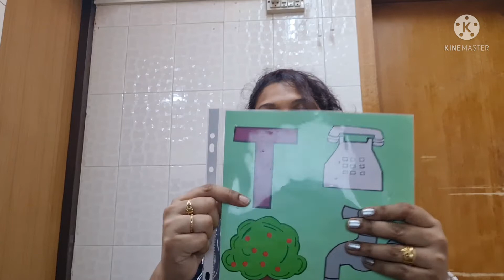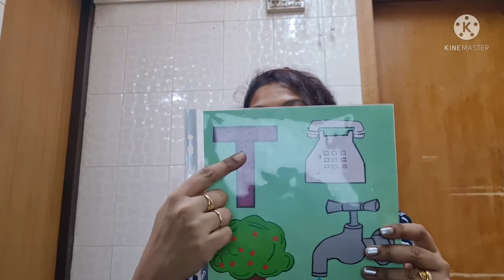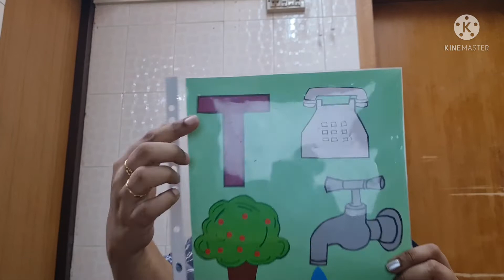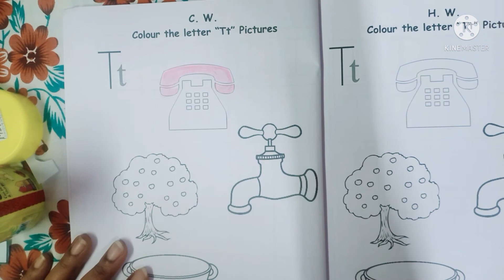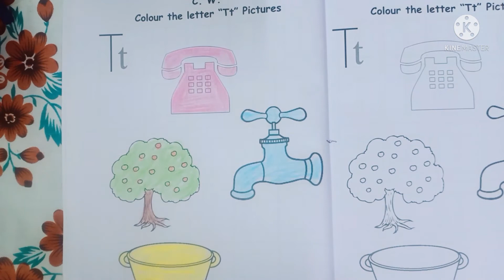Learning Letter T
Learning Letter T & colouring pictures for Letter T